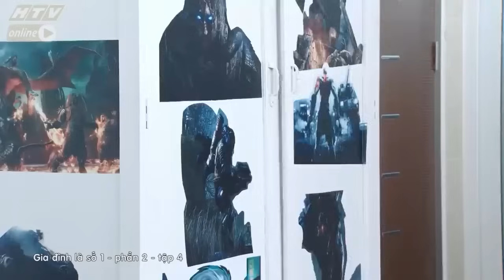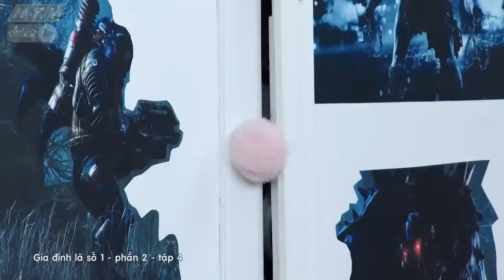Gia đình là số 1 Phần 2 | Khủng hoảng việc làm, Tâm Ý - Diễm My sống thế nào???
00:00 Diễm My nhận được việc làm
03:00 Học trò đáng ghét của Diễm My
05:00 Diễm My bó tay với cậu học trò
08:00 Tâm Ý xin việc thất bại